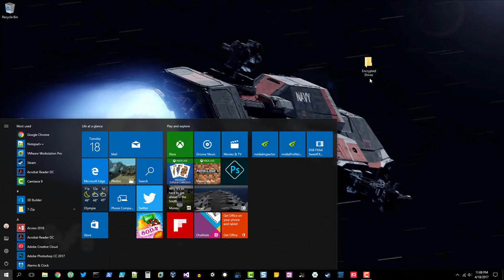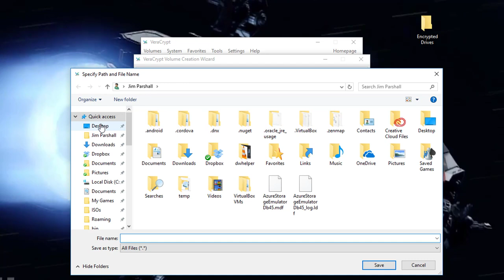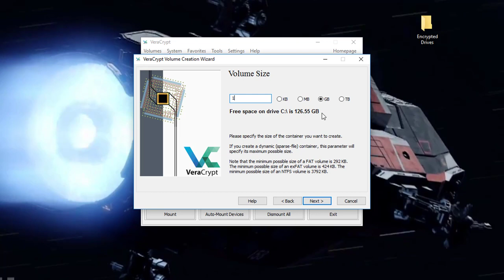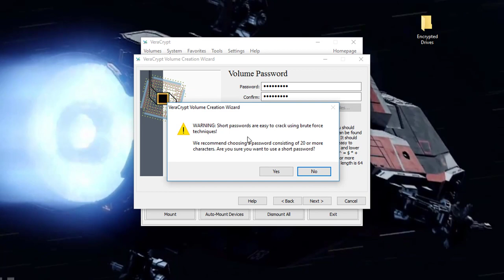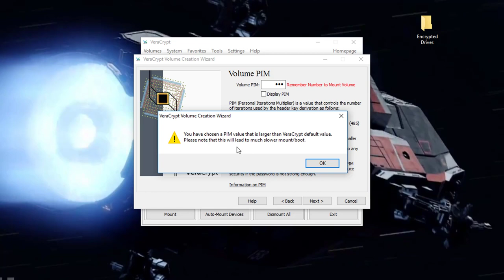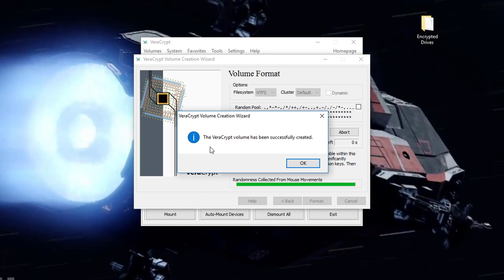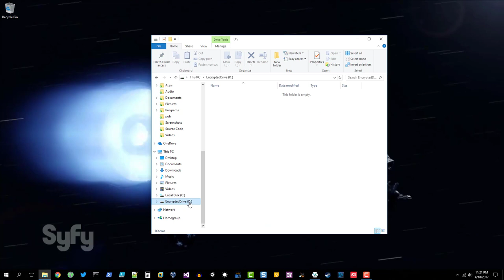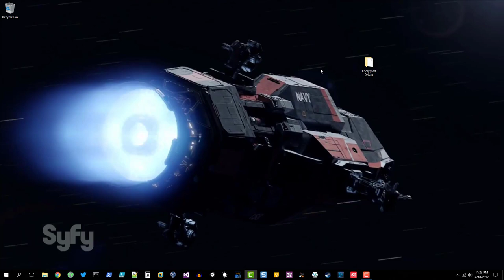Creating an Encrypted Drive with VeraCrypt - Tutorial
A tutorial on how to make an encrypted drive in VeraCrypt.